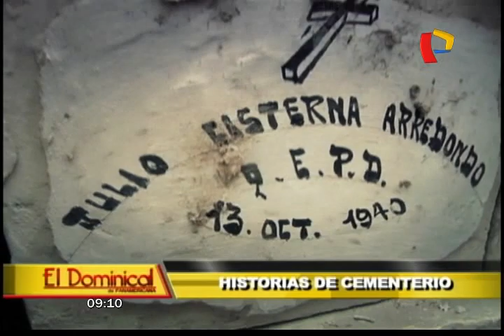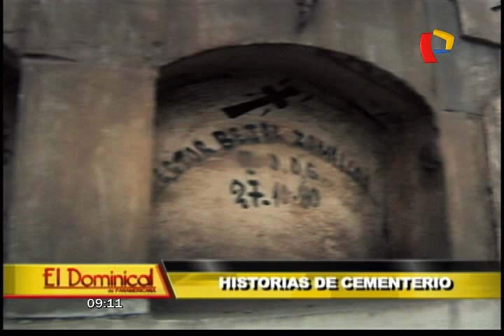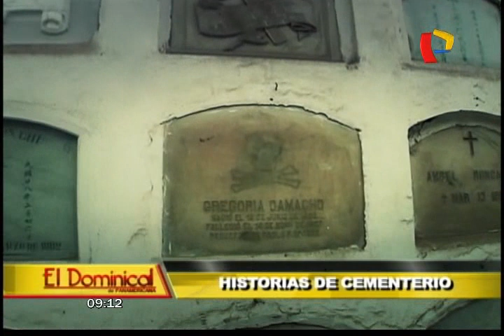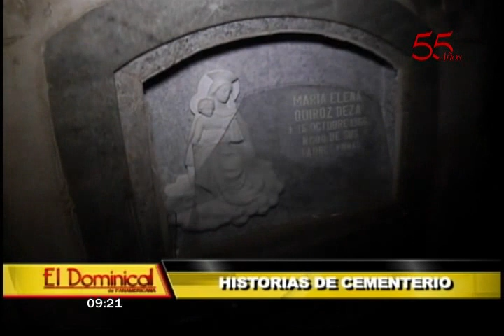Historias de Cementerio: tenebrosas leyendas del camposanto El Ángel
Este camposanto, que acaba de cumplir 55 años de fundado, es el lugar de reposo final de aquellos que partieron a la otra vida. Pero también es un enigmático sitio que guarda..